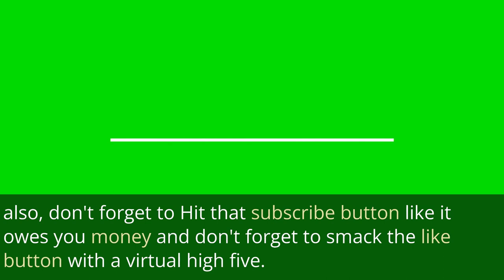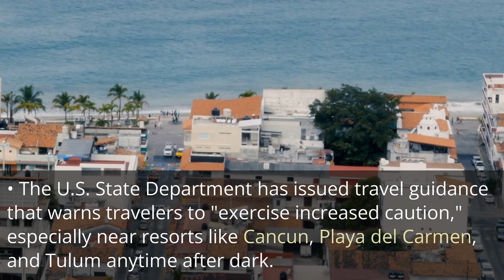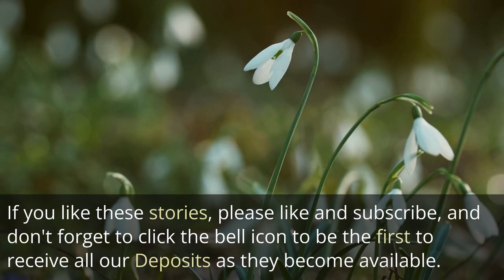Drug Cartel Violence in Cancun: 8 Bodies Found - Latest Update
In this video, we discuss the latest update on the drug cartel violence in Cancun, where authorities have found 8 bodies in a resort. We delve into the details of the incident and explore the ongoing issue of drug cartel violence in Mexico